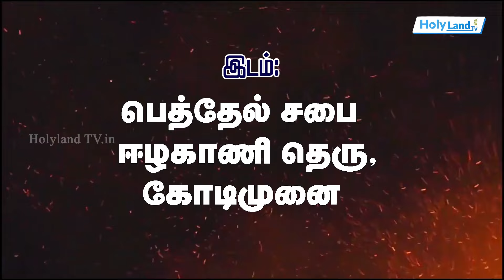இன்றுமுதல்:கோடிமுனை பெத்தேல் சபையின் ஆவிக்குரிய எழுப்புதல் கூட்டங்கள் JHONSAM JOYSON DAVIDSAM JOYSON